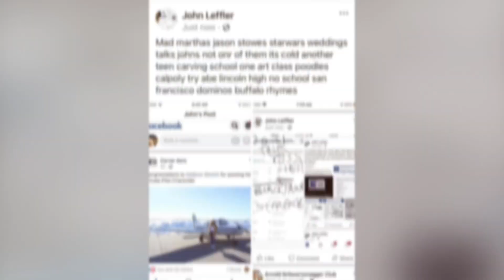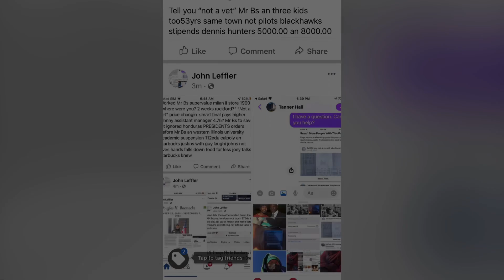Mr bs supervalue store worked for told me in 1990 not a vet activated desert storm ignored BRAVO